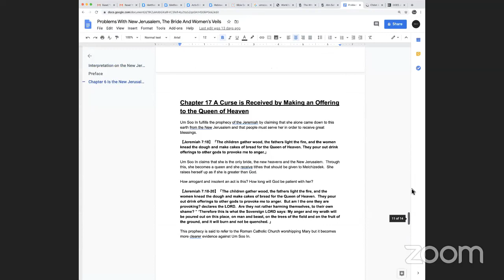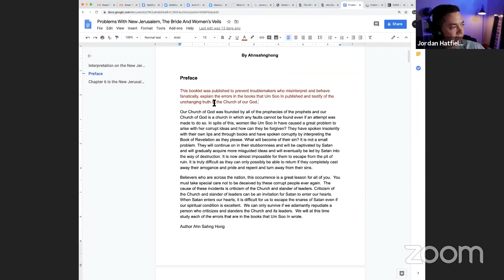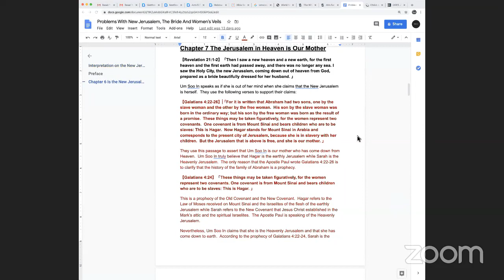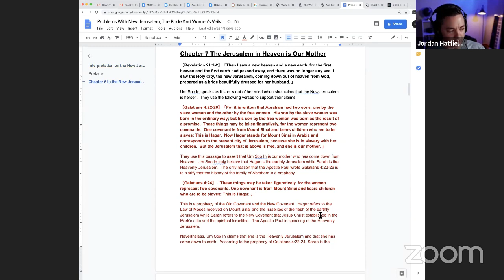(Zoom Meeting #1) Discussion With A "Current" World Mission Society Church Of God Member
Jordan, Jesse and Tim have a live conversation on Zoom to talk about the WMSCOG. Jump to 43:35 to hear the discussion with the current WMSCOG member.

Does Jesus calling Peter “Satan” defend Ahnsahnghong’s book against mother god?